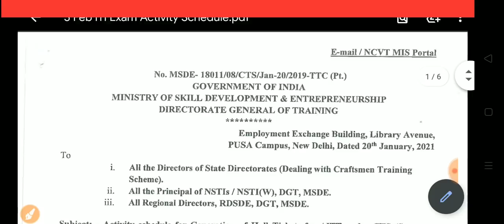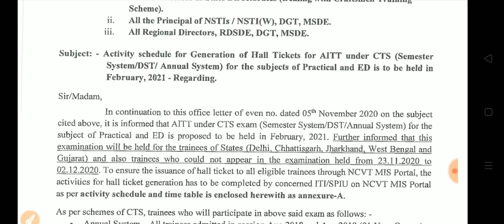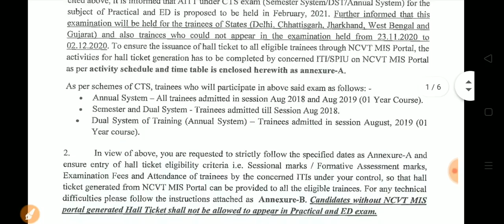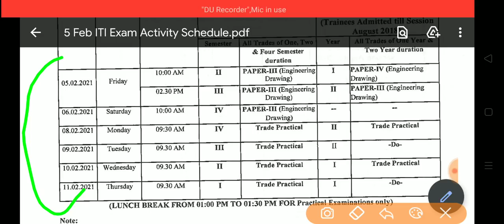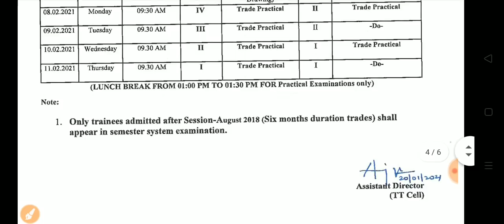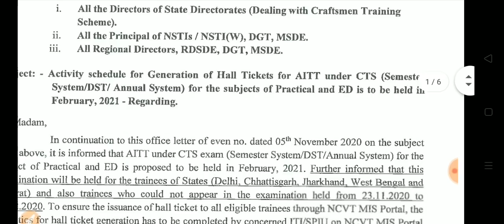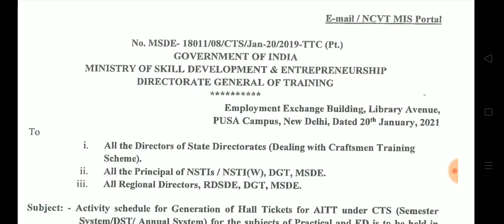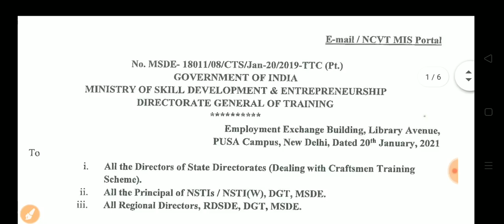ITI DGT Latest Notice पेपर को लेकर | ITI Exam Update 2021 || Practical+ED Paper 202, ITI Exam Notice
ITI DGT Latest Notice पेपर को लेकर

Thanks